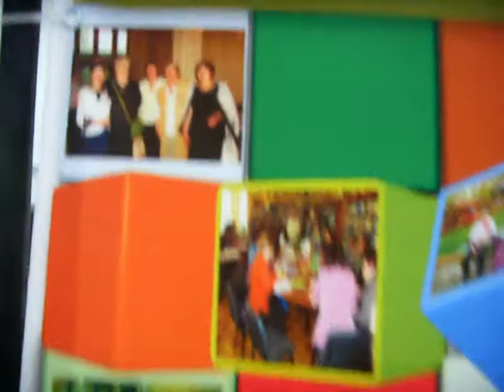Lidia Kulikovski - serata de adio la BM ''B.P.Hasdeu'' (1)